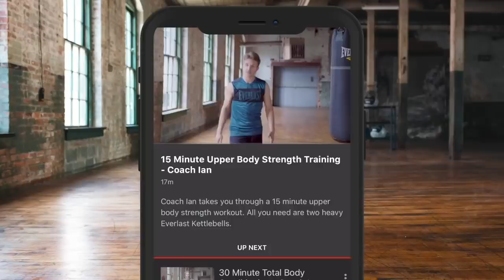CONOR BENN LOOKS INTENSE AS F*** AS HE WEIGHS IN AND GOES HEAD TO HEAD WITH CHRIS VAN HEERDEN